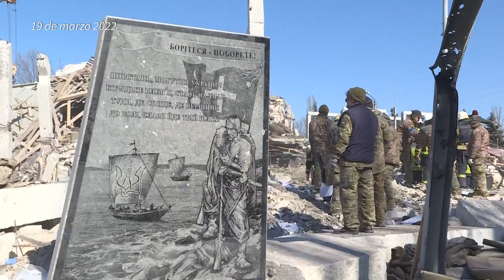Un encuentro entre Putin y Zelenski será "contraproducente", afirma canciller ruso | AFP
El jefe de la diplomacia rusa consideró el lunes que un encuentro entre el presidente Vladimir Putin y su homólogo ucraniano Volodimir Zelenski sería "contraproducente" y que estaría condicionado a la adopción de las exigencias que Moscú tiene sobre la mesa en las negociaciones.